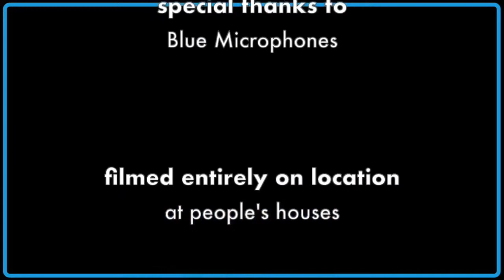PLAYLIST PARTY-EP60: ROY MAYORGA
Who do your drumming heroes listen to? Come to the 𝗣𝗟𝗔𝗬𝗟𝗜𝗦𝗧 𝗣𝗔𝗥𝗧𝗬 to find out! Every other Tuesday we dive into the record collections of some of the most influential drummers in the world as they take you through the songs in their playlist that inspire them. Join the party and get in on the 𝗟𝗜𝗩𝗘 discussion.

Episode 60
DW Drums artist 𝗥𝗢𝗬 𝗠𝗔𝗬𝗢𝗥𝗚𝗔
(Drummer|Composer)

--Parental Advisory--
Some songs and/or commentary may contain explicit content.